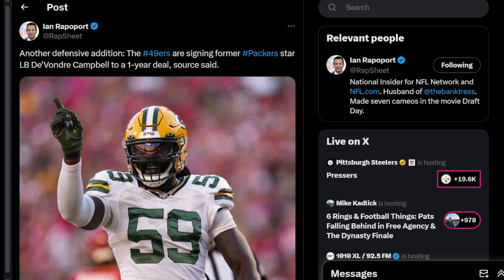The De'Vondre Campbell San Francisco 49ers SIGNING IS MASSIVE...